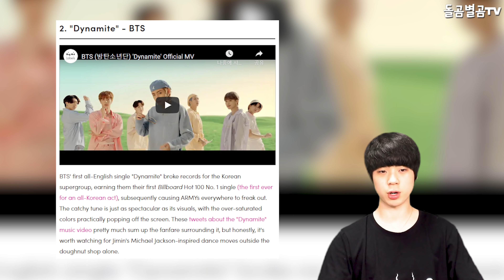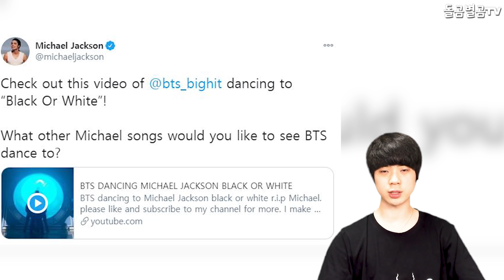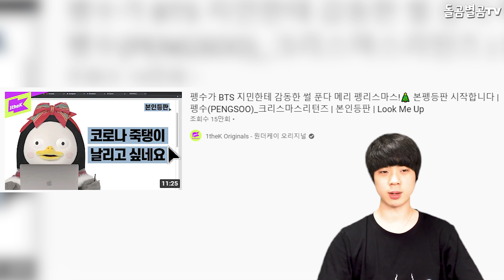【ENG】"마이클잭슨 연상" BTS 지민 솔로 댄스에 해외 반응 폭발인 이유 BTS Jimin 돌곰별곰TV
정대규

감사합니다.

네이버 파파고 다국어 번역 :

The reason why BTS Jimin's solo dance is so popular overseas.

「マイケル·ジャクソン連想」 BTSジミンソロダンスに海外反応爆発の理由

"邁克爾傑克遜年長"BTS智珉獨舞引發海外反應的理由

감사합니다^____^

감사합니다.